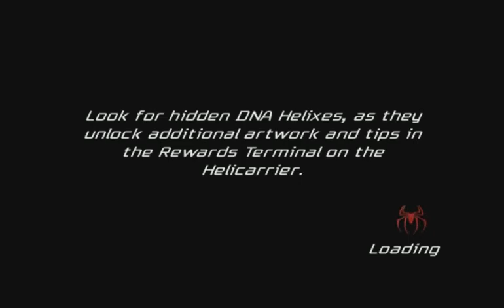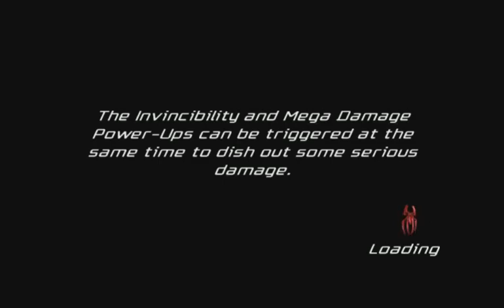Game on Spider-Man Friend or Foe /New Goblin Super combos 2023 😎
PlayStation 2 game on PC 🍿

Spider-Man Friends or Foe 🕸️🎮

Use (PS2/ PCSX2) 🍎

Marvel Movie game 🍿📸

Gaming 2023 😁